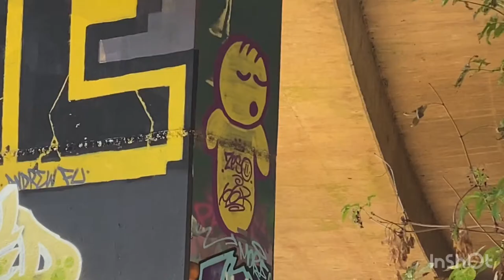Graffiti hall of fame tour - Winnersh Triangle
A tour round the graffiti hall of fame at winnersh triangle